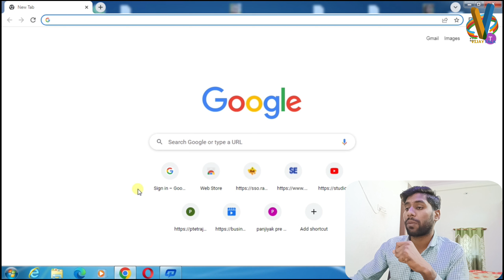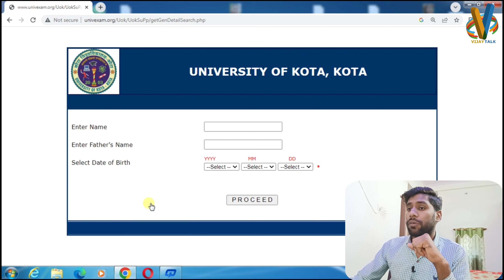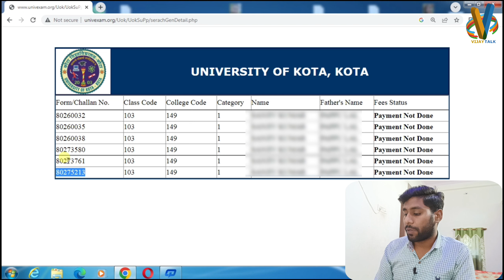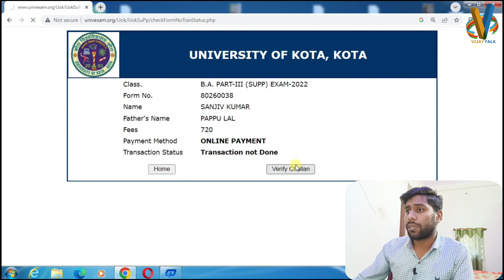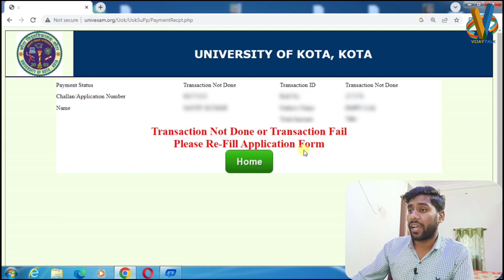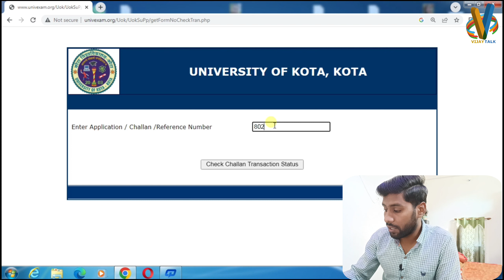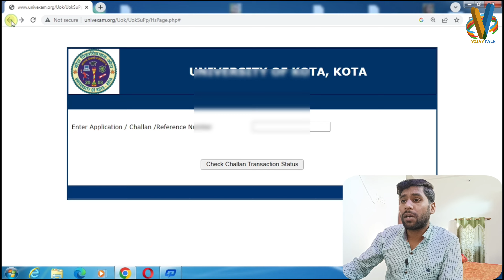Uok Supplementary Exam Form Payment failed problem | Kota University Supplementary Exam Form Payment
Uok Exam Form Payment failed problem || Kota University Exam Form 2023 Payment Not Done Problem

Uok Exam Form Payment failed problem
Kota University Exam Form 2023 Payment Not Done Problem
kota University Mein online exam form
Kota university Exam form kab se start ho raha h